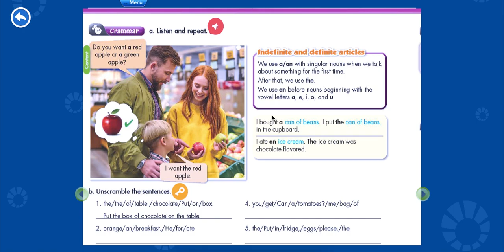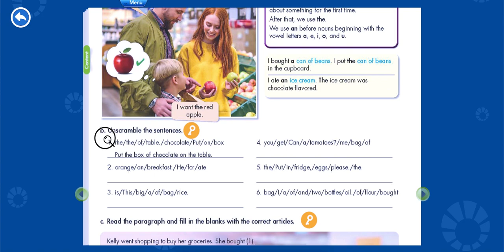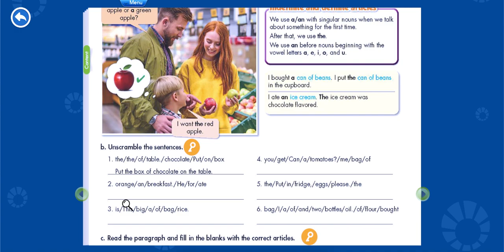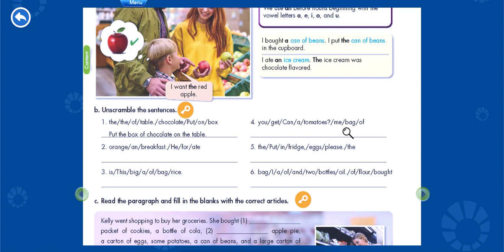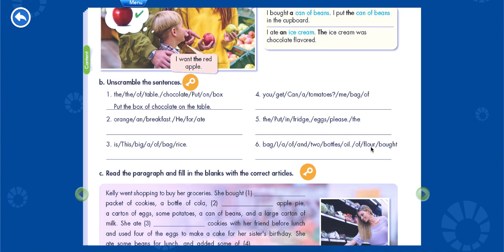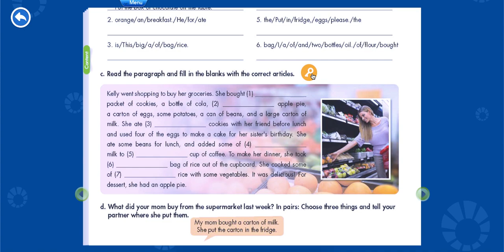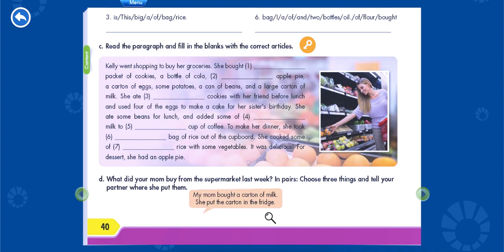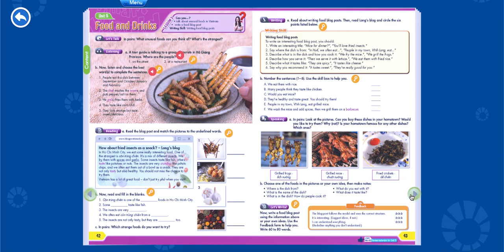TIẾNG ANH I-LEARN SMART WORLD 7 - UNIT 5 : FOOD AND DRINKS - LESSON 2 ( VIDEO 2 )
CHƯƠNG TRÌNH I-LEARN SMART WORLD 7 - UNIT 5 : FOOD AND DRINKS  - LESSON 2
⇨ Trong chuỗi các video bài giảng tiếng anh chương trình mới của Bộ Giáo Dục và Đào Tạo sách I-LEARN SMART WORLD 7 - cô tập trung hướng dẫn các em trả lời các câu hỏi trong sách giáo khoa ( STUDENT BOOK )  và sách bài tập ( WORKBOOK ), đồng thời cung cấp kiến thức về phần từ vựng, phát âm, ngữ pháp và phần nghe từ đó các em sẽ có một nền tảng vững  chắc để hỗ trợ trong quá trình học tập trên lớp.
⇨ Kênh tik tok: ID: lopcotien
⇨ Cô Tiên chân thành cảm ơn tất cả các phụ huynh và các em học sinh đã đồng hành cùng cô trong thời gian vừa qua . Cô cảm ơn rất nhiều!